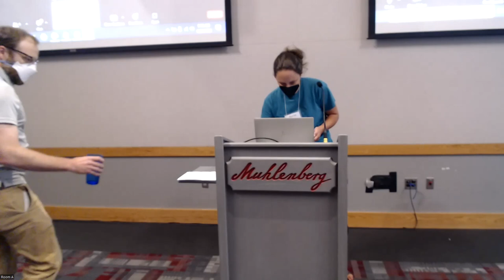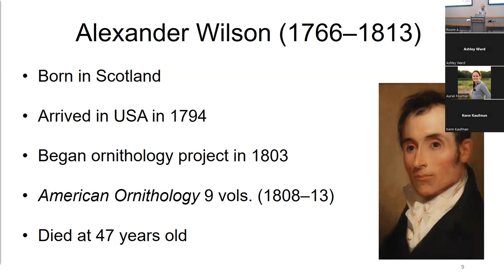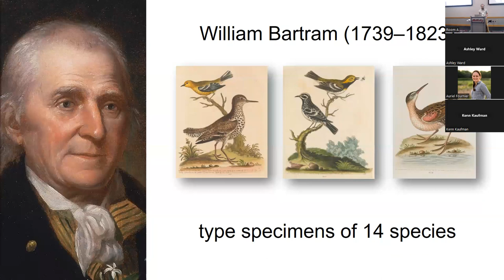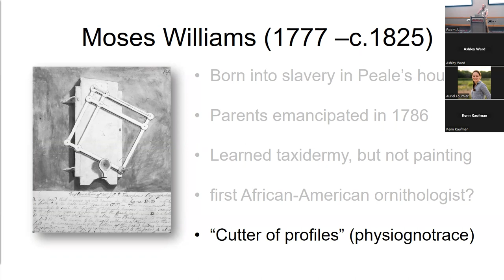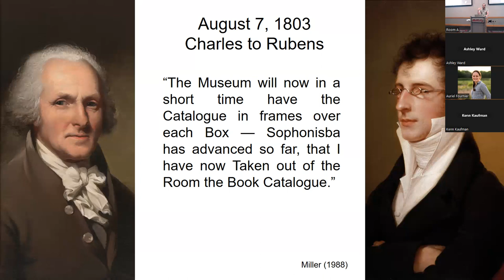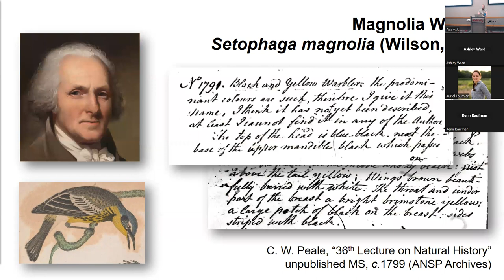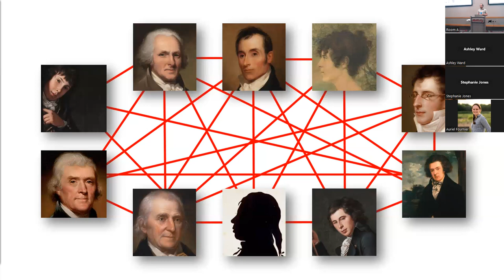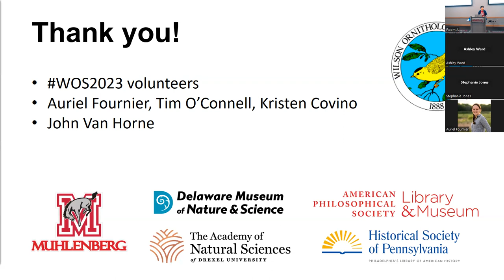Matthew Halley Presentation - June 22, 2023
This is a recording of ornithologist and historian Matthew Halley's presentation on Alexander Wilson at the June 2023 meeting of the Wilson Ornithological Society, including the Q&A that followed his talk. Halley's presentation was part of a longer workshop exploring what Alexander Wilson's name and legacy mean to today's members of the WOS.